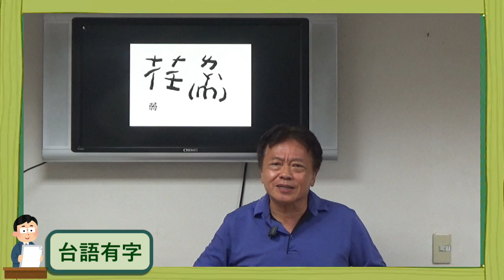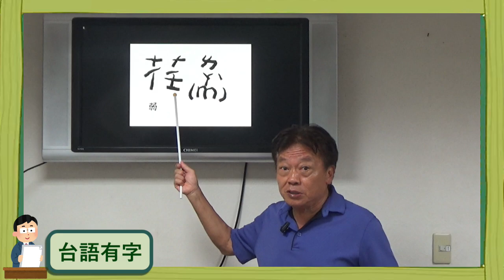【台語有字 EP12】 " ㄌㄚˋm "究竟什麼意思呢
今天教你 " ㄌㄚˋm " 這個字怎麼寫~